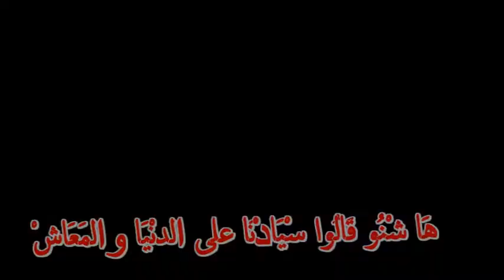هَا شْنُو قَالُوا سْيَادْنَا على الدنْيَا والمَعَاشْ